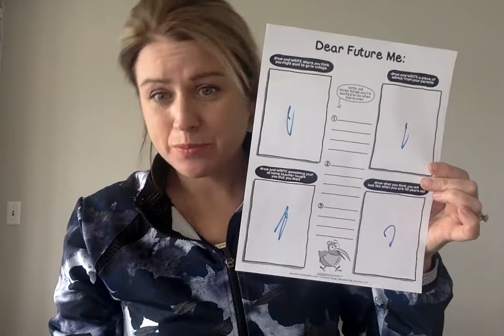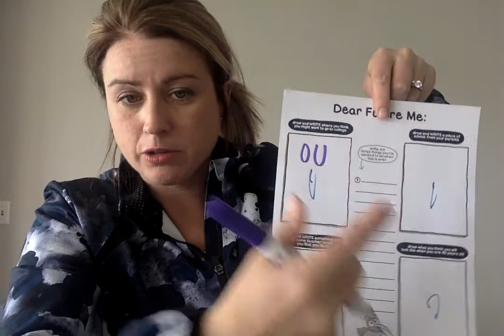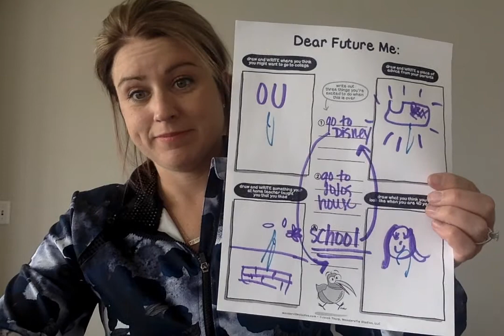Wednesday: Time Capsule